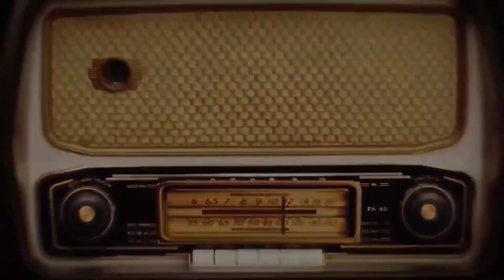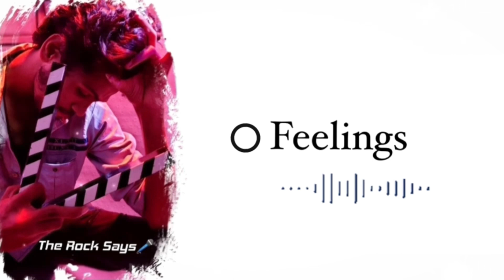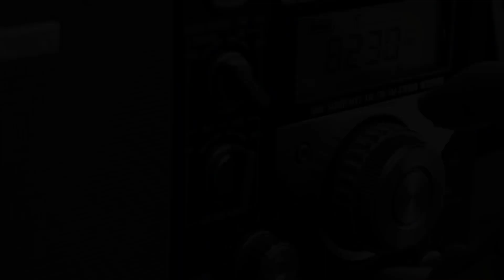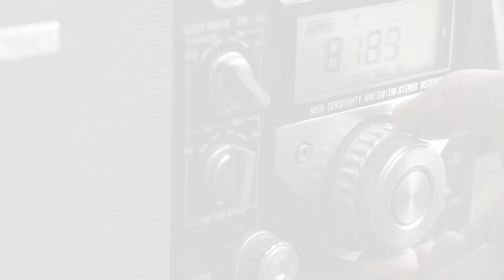The Rock Says |Podcast Series | By Harsha Danny Rock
Listen to "The podcast series" from The Rock Says in  Harsha Danny Rock Voice.